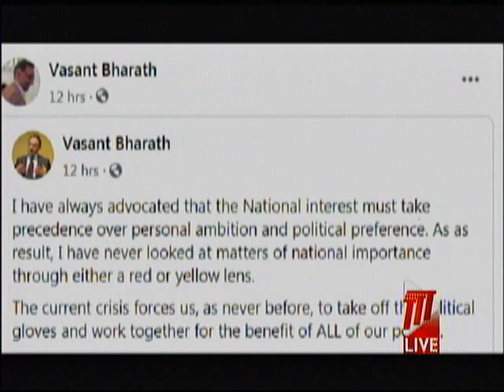Vasant Bharath Joins PM's Roadmap To Recovery Committee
Former Minister of Trade and Industry, Vasant Bharath, has joined the Prime Minister's Roadmap To Recovery Committee.

Mr. Bharath, who served under the People's Partnership Government, announced his induction to the group on Facebook on Monday night.